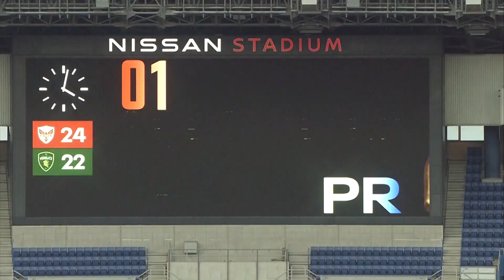【ハイライト】第2節 12/16(Sat) トヨタヴェルブリッツ 22 vs 24 横浜キヤノンイーグルス